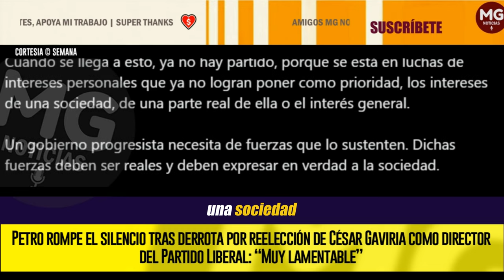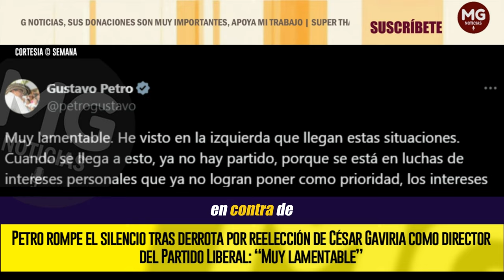PETRO ROMPE EL SILENCIO 🔴 Derrota por reelección de César Gaviria como director del Partido Liberal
Varios sectores del Partido Liberal señalaron abiertamente que el petrismo sufrió un fuerte golpe, luego de que en la convención del liberalismo se eligiera con una amplia mayoría al expresidente César Gaviria como director de la colectividad, lo que se traduce en una reelección de Gaviria.
SEMANA